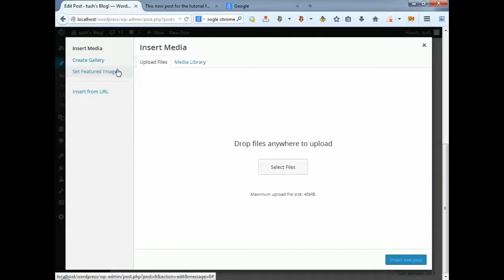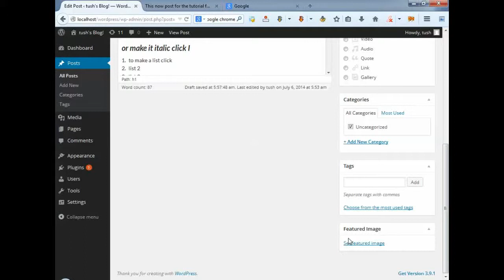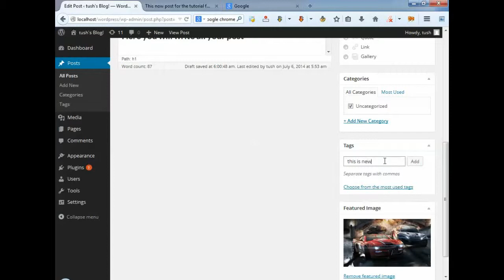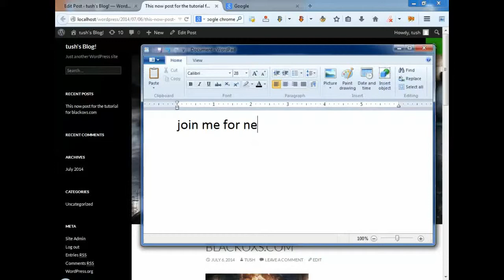more on post a new post on wordpress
wordpress beginner tutorials
wordpress blog tutorials
anonymous blogging with wordpress bloggers
b template adaptation free wordpress blogger templates
b template adaptation wordpress blogger templates
barnyard blog hop
beginner best wordpress tutorials for beginners
beginner free wordpress tutorials
beginner free wordpress tutorials for beginners
beginner tutorials

waiting for cabinets to be cached to local installation source
well known wordpress bloggers
wordpress allure beauty blogger awards
wordpress allure beauty blogger awards 2013
wordpress allure blogger awards
wordpress api
wordpress api endpoint
wordpress api key
wordpress api plugin
wordpress api url
wordpress awards
wordpress beginner tutorials
wordpress best blogger awards
wordpress better homes and gardens blogger awards
wordpress bhg blogger awards
wordpress black blogger awards
wordpress blogger
wordpress blogger api
wordpress blogger awards
wordpress blogger awards 2014
wordpress blogger comparison
wordpress blogger import
wordpress blogger plugin
wordpress blogger search
wordpress blogger search blog
wordpress blogger search blog new features
wordpress blogger search engine
wordpress blogger search user
wordpress blogger technorati
wordpress blogger template
wordpress blogger templates
wordpress blogger themes
wordpress blogger tumblr
wordpress bloggers
wordpress comparison
wordpress fashion blogger awards
wordpress google blogger api
wordpress google blogger search
wordpress local installation
wordpress plugin database
wordpress plugin directory
wordpress plugins
wordpress search
wordpress search engine
wordpress search engine optimization
wordpress search plugin
wordpress technorati
wordpress to blogger import
wordpress tumblr
wordpress tumblr plugin
wordpress tumblr theme
wordpress tumblr yahoo
wordpress xml rpc blogger api joomla
wordpress xml-rpc - blogger api
wordpress yahoo blogger search engine
wordpress beginner tutorials for photoshop
free wordpress blog tutorials
wordpress blog design tutorials
wordpress blog tutorials
wordpress beginner tutorials
wordpress blog tutorials
wordpress blog tutorials free
wordpress blog tutorial for beginners